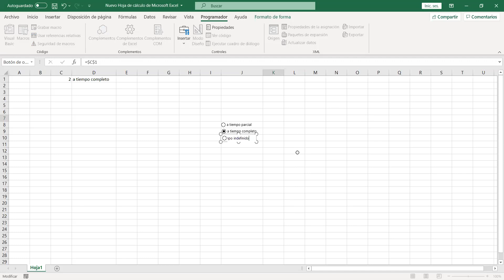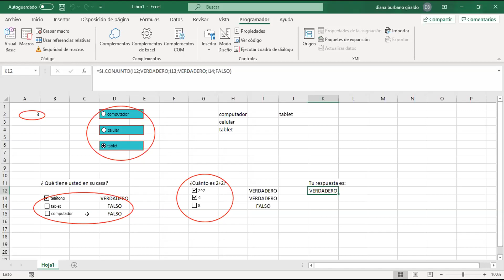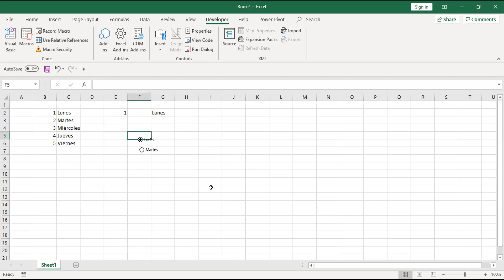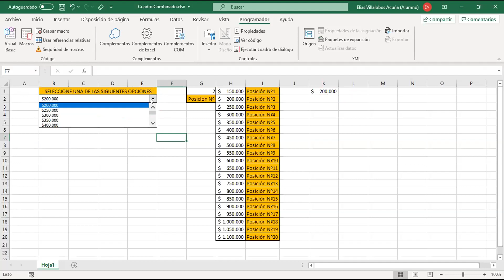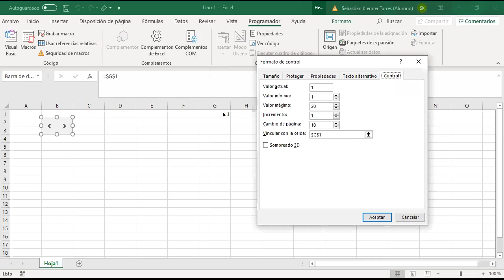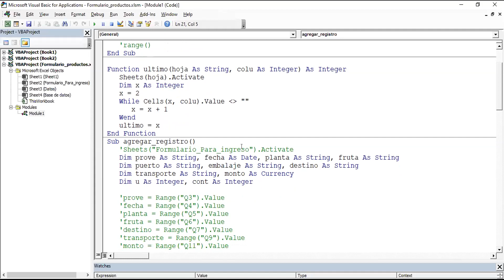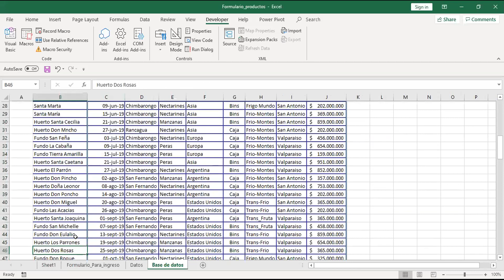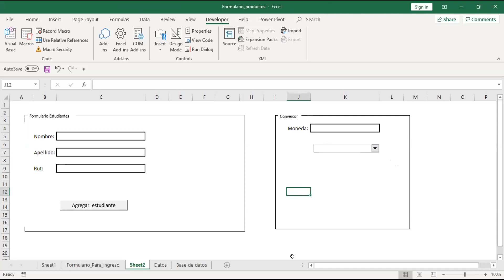Clase Lunes 06 de Julio - Controles de formularios en Excel